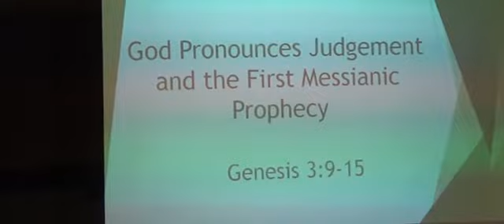Oct 23rd 2022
More from Genesis with Pastor Vlad